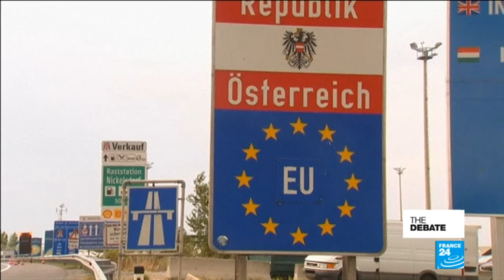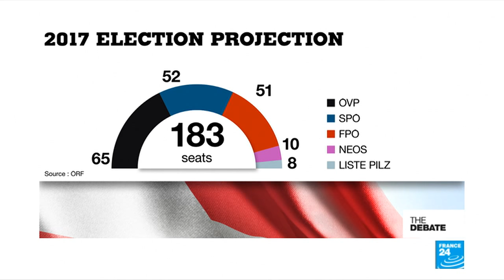Europe’s newest face: Kurz’s election win indicates rightward shift for Austria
French President Emmanuel Macron no longer holds the bragging rights to the title "Europe's fresh face". Sebastian Kurz, the 31-year-old leader of Austria's Christian Democrats and the winner of Sunday's snap election now holds that distinction. So what can we expect from this new leader whose ideas were supported by one quarter of the vote? The issues of immigration dominated his campaign and he openly embraced the prospect of forming a coalition with the far-right.
François Picard and his guest panel debate the topic of the day. Viewers and web users can interact directly with the team using the F24Debate hashtag.